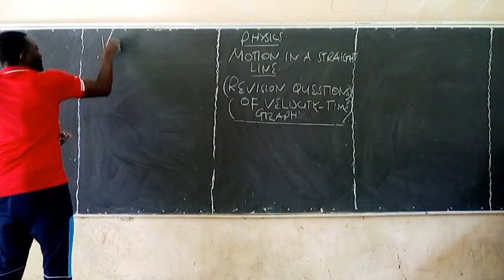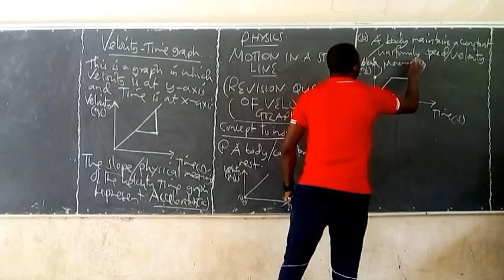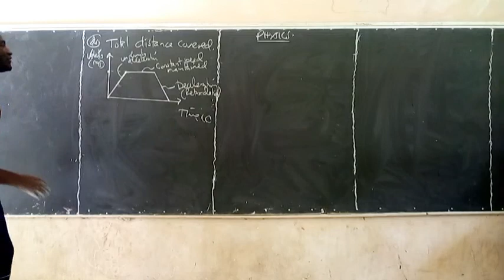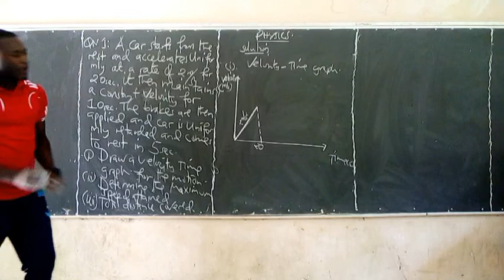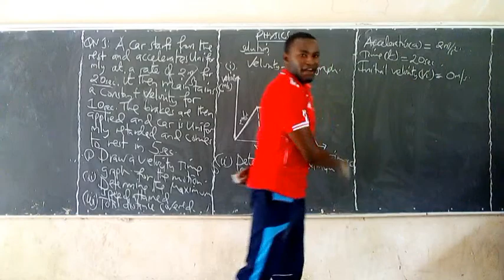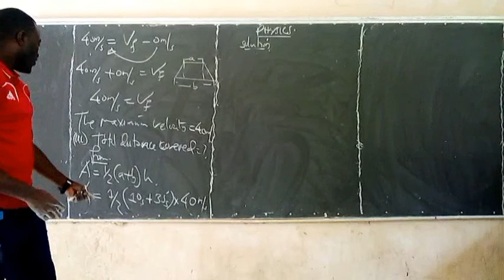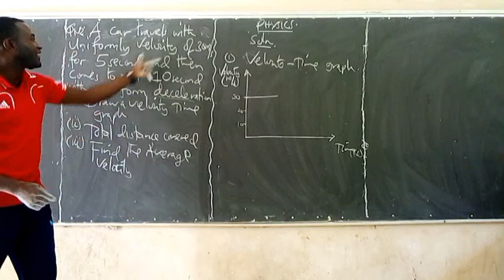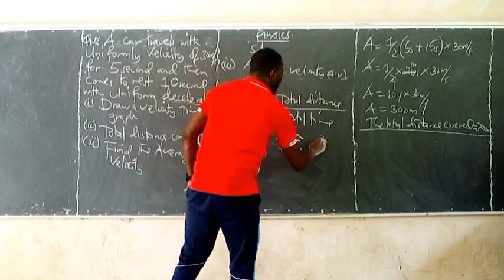MOTION IN A STRAIGHT LINE (VELOCITY-TIME GRAPH)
JARIBU KUANGALIA NECTA POSSIBILITY QUESTION 2021